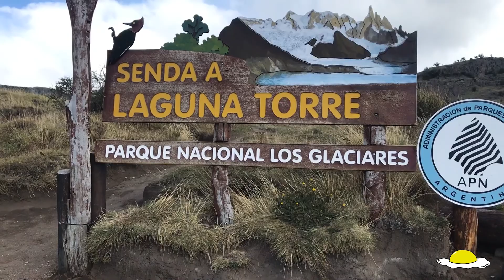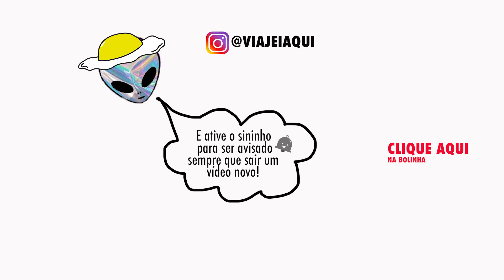EL CHALTÉN #2 - LAGUNA TORRE e a receita da FRÃ (ARGENTINA)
Olá terráqueos!
Lá fomos nós desbravar as trilhas e glaciares de El Chaltén, afinal, estávamos na capital nacional de trekking da Argentina!
Dessa vez caminhamos 9km até a Laguna Torre e mais 2km, até o Mirador Maestri, que fica pertinho do glaciar que alimenta a laguna. Esses dois últimos km foram matadores, ventava tanto que as vezes tínhamos que nos jogar no chão pra não ser carregadas pelo vento. Mas tudo isso faz parte da aventura não é?!
Foram 22km no total, chegamos em el Chaltén já era noitinha e estávamos bem cansadas apesar da caminhada ser bastante plana.

Mas um dos maiores presentes dessa trilha foi conhecer a Luci, ela aparece rapidinho aí no vídeo. Uma simples parada pra descansar já foi o suficiente pra conhecer essa mulher, tirar foto e criar uma amizade! Luci se tornou uma inspiração pra nós, cheia de energia, admirando cada pedacinho da natureza com seu binóculos.
Foi nesse momento da viagem que nos demos conta de quantas pessoas incríveis estavam cruzavam nosso caminho, a gente só precisava estar aberta para reconhecer. :)

Por hoje é só pessoal,
nos vemos na próxima aventura!
um beijo da Fran e um beijo da Digli

Vinheta de abertura:
●DJ Quads - I Will Wait